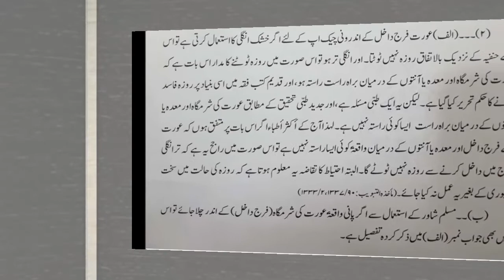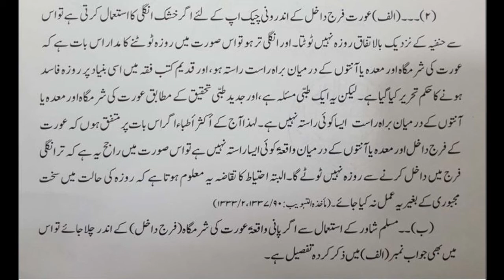Kiya Khawateen Rozay Kay Dauran Internal Checkup Kara Sakti Hain? - Mufti Abdul Baqi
Can women get internal checkup done while fasting?

۲۰۰۱ سے ۲۰۰۴ تک دارالعلوم کراچی سے تمرینِ افتاء کیا.
مهتمم جامعه رضیه اسلامیه للبنات سایٹ کراچی

ہیں